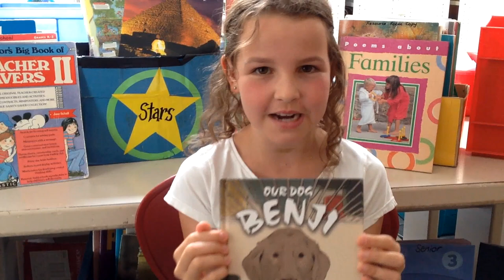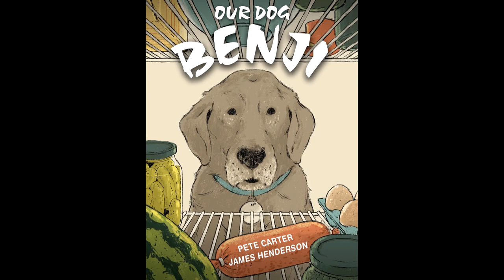Suzy & Friends - Book Review - Our Dog Benji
Kiwi author Pete Carter and illustrator James Henderson have written a book that Camryn loves.  She shared her book review on the radio show and now you can see what she's talking about, here, with the all the pictures.

If you want to be one of our book reviewers or want to send us a picture for any of our book reviews

To find out more about the books published by EK books

Camryn
Peter Carter - Author
James Henderson - Ilustrator
EK Books - Publisher
Phil Yule - Sound Engineer (Voicebox Studios)
Jon  Kirk - Post Production
South Seas Film & Television School - Post Production Facilities

For more information about what my friends and I are up to and how to find out how you can be a part of Suzy & Friends